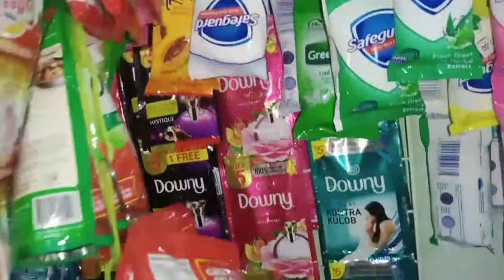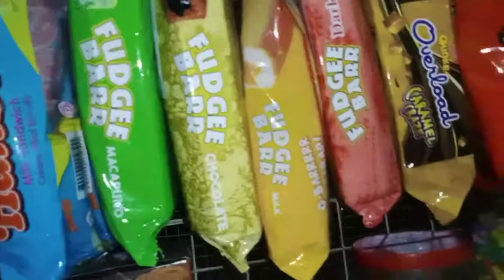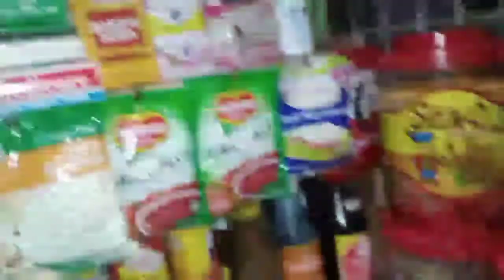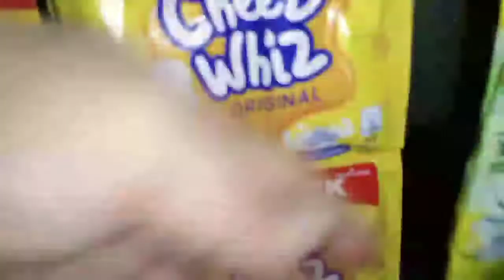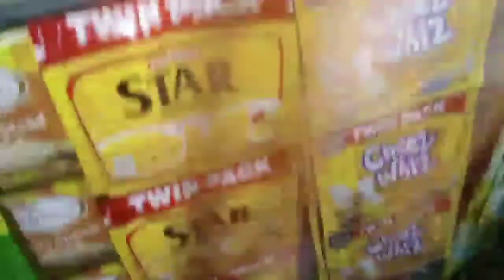Mini Store Tour || Jasmin Sari-sari Vlog 06